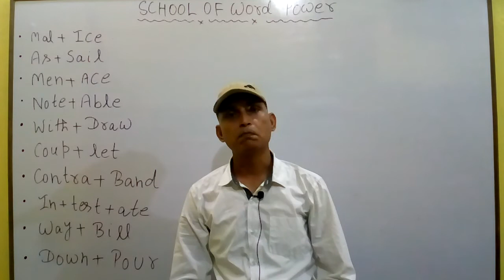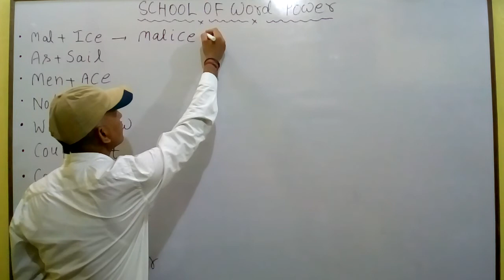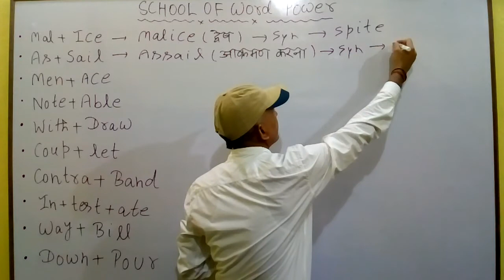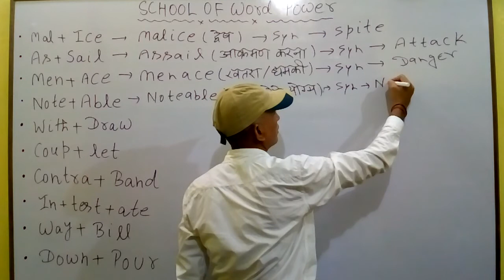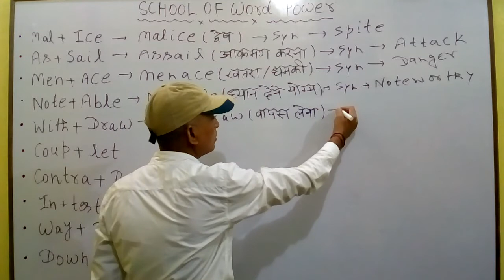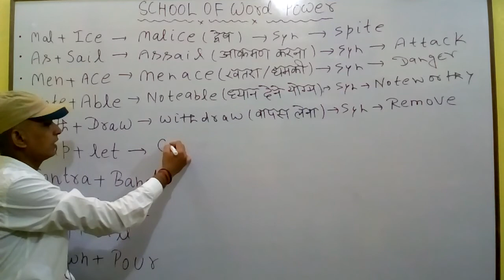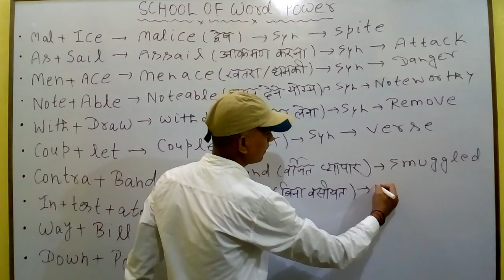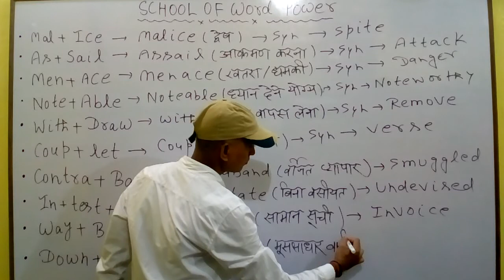English Words कैसे तैयार करें l Vocab याद नही करनी पड़ेगी l @amit_sengar_classes_kanpur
vocab by amit sir

    amit sengar vocab